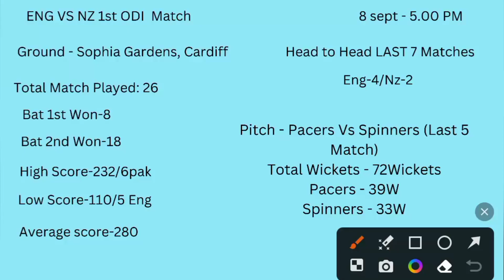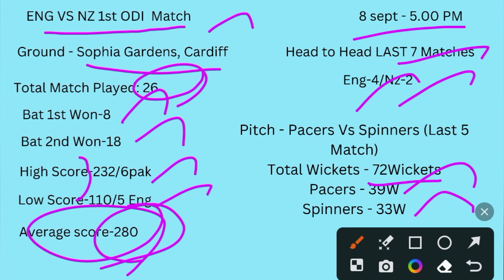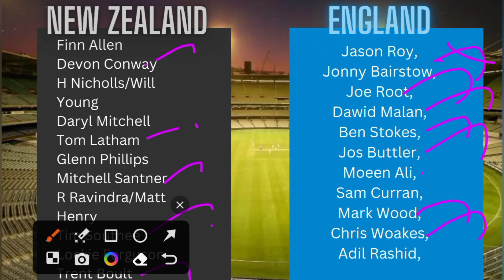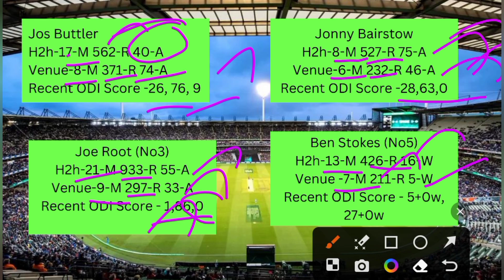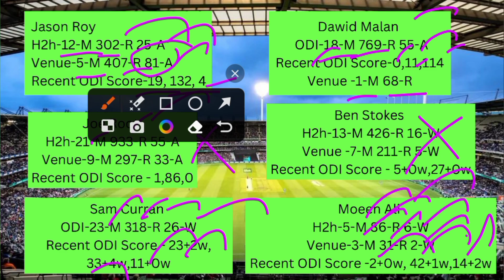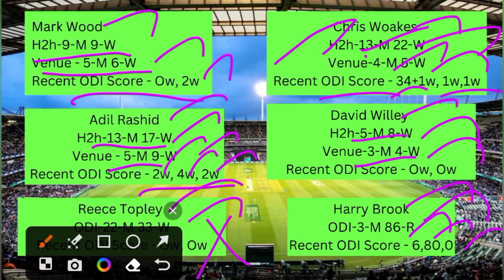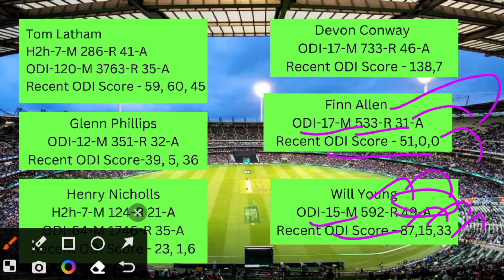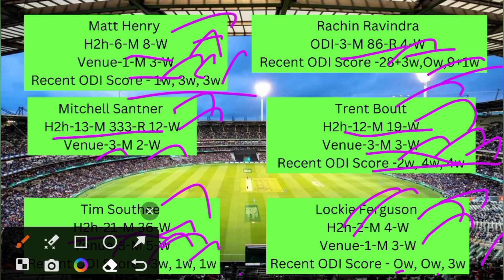ENG VS NZ 1ST ODI Dream11 Tamil Prediction | eng vs nz dream11 team today | Expert Tips & Analysis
"Get ready for the most accurate and insightful fantasy cricket predictions on @2kteam11💛 Our team of experts brings you in-depth analysis, captain and vice-captain picks, and winning strategies for your fantasy cricket league. Whether it's D IPL, T20,  international cricket,Test we've got you covered.

Social Media Apps  👇👇👇

channel name 2kteam11

channel name - 2k Team11

Group name - 2KTEAM11

timestamps
00:00 intro
01:09 match details
02:51 lineups analysis
08:19 england stats
11:39 newzealead stats
13:06 myteam11

ENG vs NZ 1st ODI Prediction,
Dream11 Team Today,
Cricket Fantasy Tips,
ENG vs NZ Dream11 Expert Analysis,
Tamil Cricket Prediction,
Dream11 Captain Picks,
Fantasy Cricket Strategy,
ENG vs NZ Playing XI,
Dream11 Match Preview,

Remember to use these meta tags in the video's description and include some of them in the video's tags section when uploading it to YouTube. When it comes to hashtags, you can include them in the video description or in the comment section to help categorize your video and increase its discoverability on YouTube.

2kteam11💛 do not promote any betting website or application, Dream11 is game of skill",
The Relevant law in india is absolutely
clear that, Unlike game of chance", game which substantially
all game hosted by dream11 are carefully designed and the jurisdiction of prize winner is strictly monitored to ensure legal